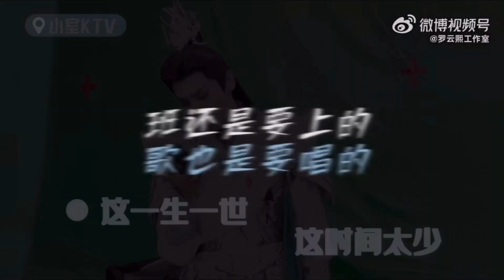Luo Yunxi | Till The End Of The Moon 🌙